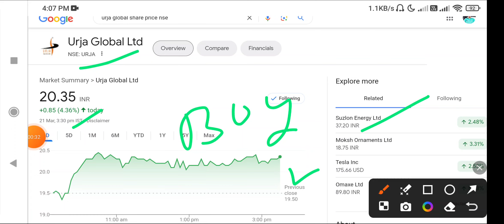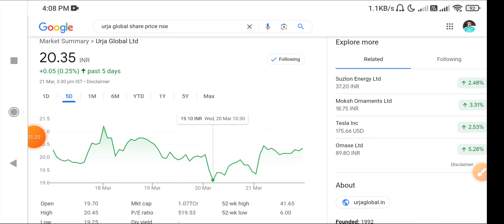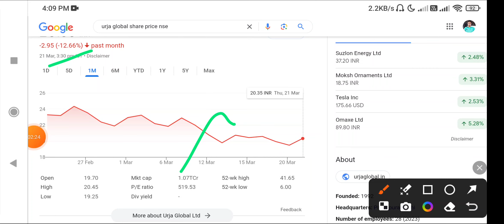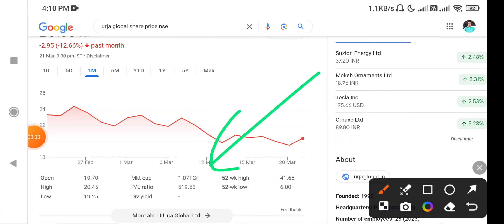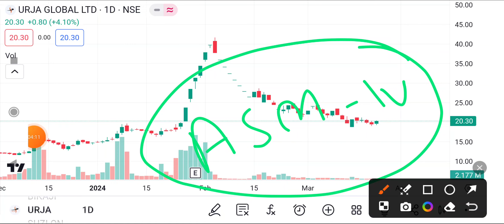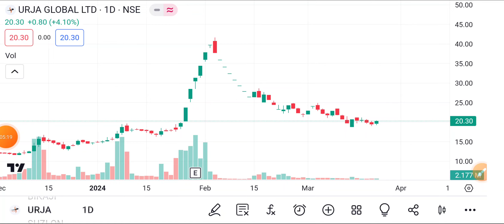Urja Global share latest news today | Urja Global stock latest news today#urjaglobalshare